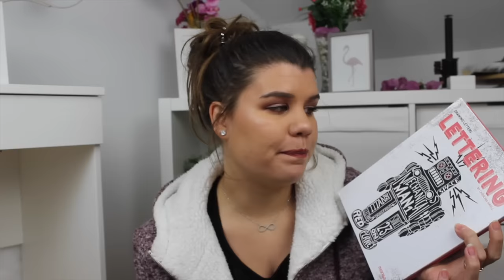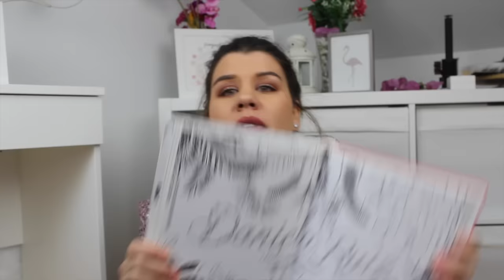Propósitos 2017 y Mis Regalitos de Navidad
-En los labios llevo: Exotic de los Lingerie de Nyx
-En los ojos llevo: La paleta Warm Neutral de las Ultimate Shadow de Nyx